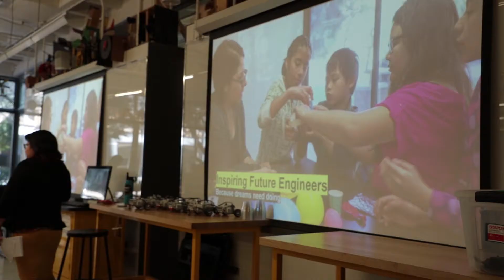Amphi Students go to the NCWIT awards in Phoenix, 2020